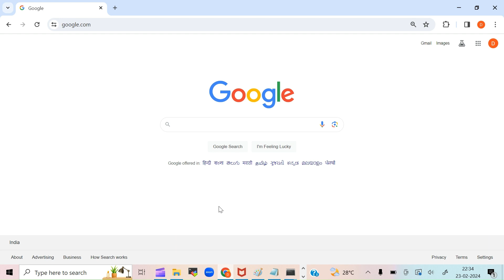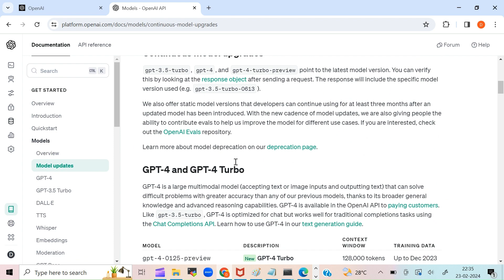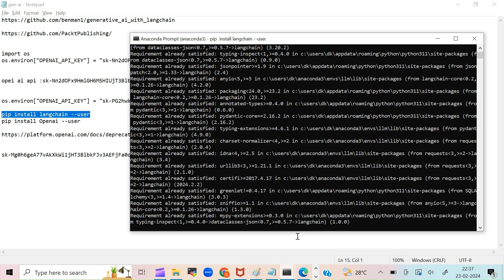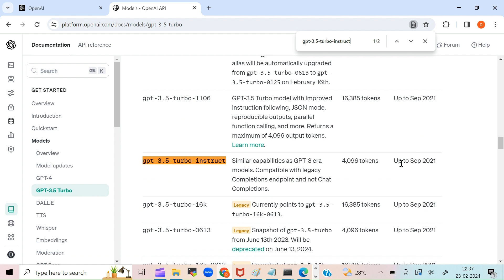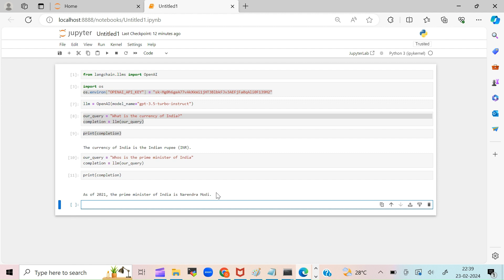Getting started with basic coding in Langchain -Tamil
to install:

pip install langchain --user
pip install Openai --user

code used in video :

from langchain.llms import OpenAI
import os
os.environ["OPENAI_API_KEY"] = "YOUR-API-KEY"
llm = OpenAI(model_name="gpt-3.5-turbo-instruct")
our_query = "What is the currency of India?"
completion = llm(our_query)
print(completion)